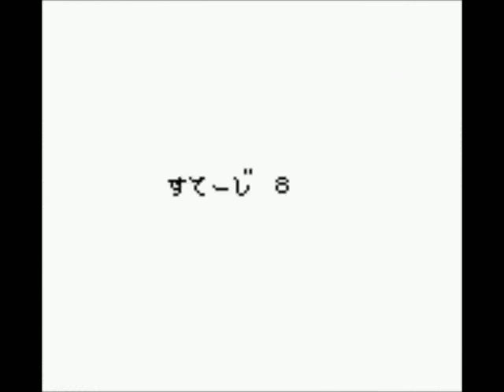Let's Briefly Play Masakari Densetsu - Kintarou Action Hen 03 - Reaching the Mountain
Unfortunately, this is pretty much where this run ends. I don't have a clue what the game wants me to do on that mountain, how I was supposed to progress forwards. Next video is just trekking up and down this mountain, trying to figure it all out.